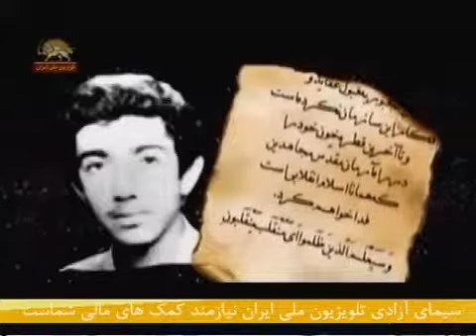sharafe boodan beyade mojahede shahid khosro sadrai